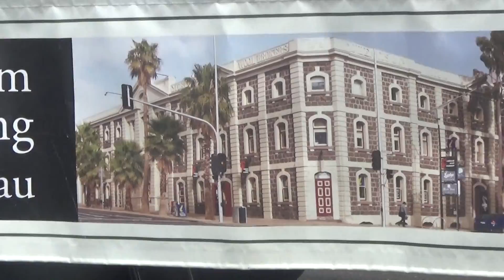Old Wool Mussem Truck In Geelong West Parade